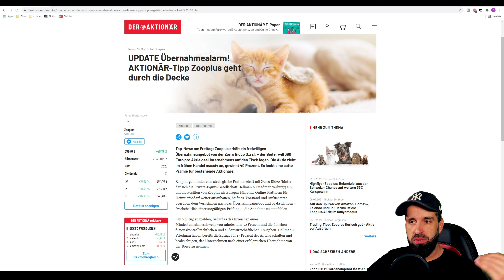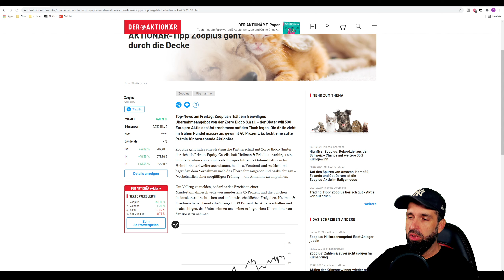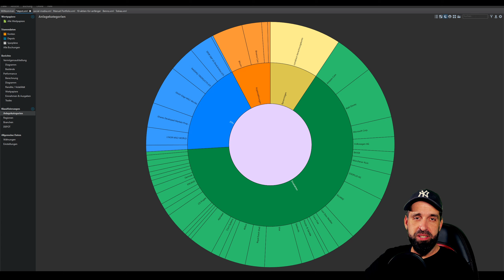Zooplus Aktie +41% 🥳😢 Ich lache & weine